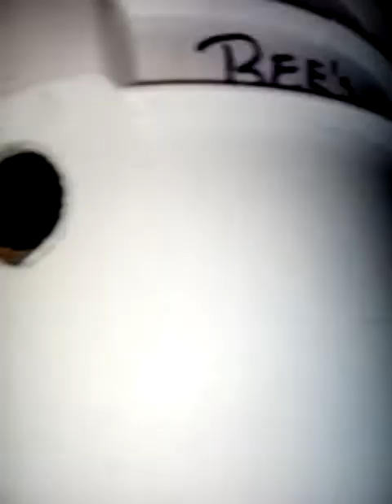getting ready for swarm season